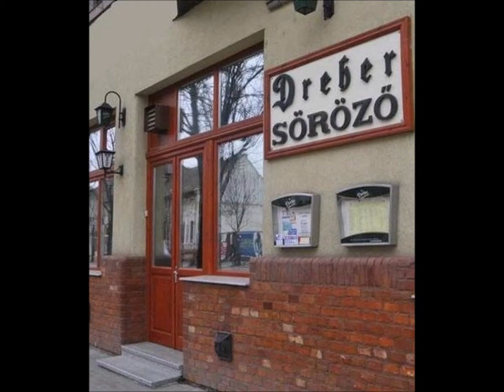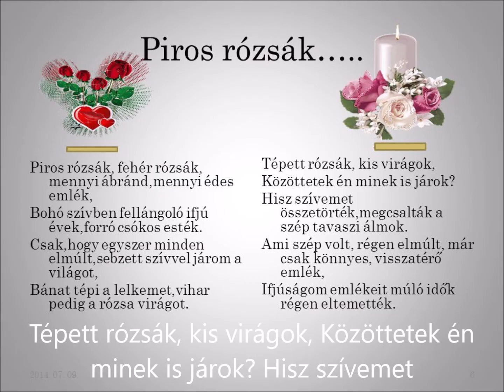Piros Rózsák Beszélgetnek, Rácz Béla dala, Előadja, Mátyás Korponai.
Szívesen emlékezünk híres Prímásokra és Muzsikusokra! A dalt Apám emlékére készítettem mert kedvenc dalai között volt!